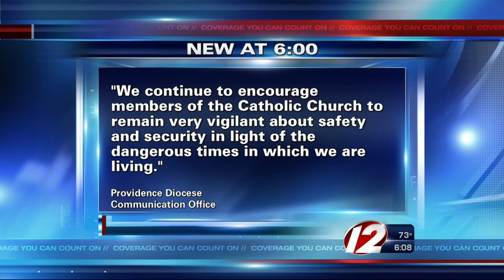Several Providence Churches Vandalized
Walkways in front of several churches in Providence were found covered in spray paint and writing on Friday morning.